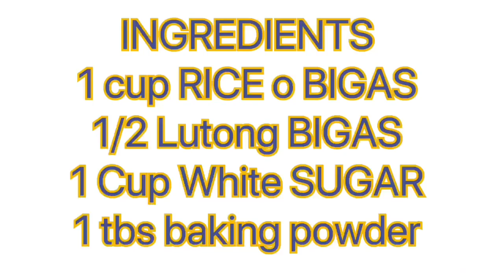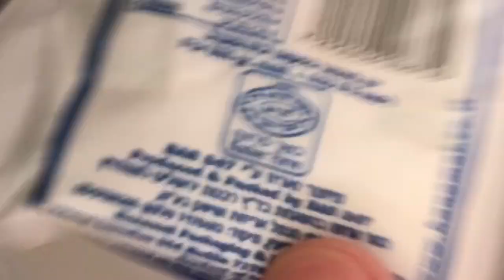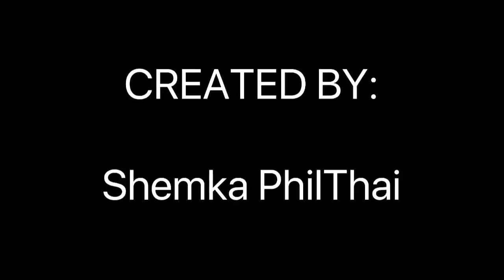PAANO GUMAWA NG PUTONG BIGAS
HowToMakePUTONGBIGAS ala Calasiao PAANO GUMAWA NG PUTONG BIGAS